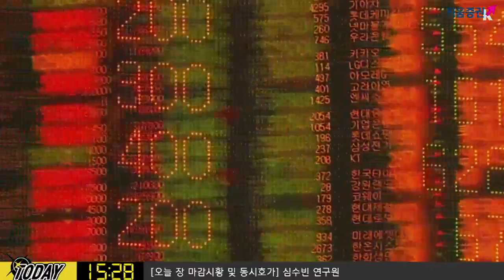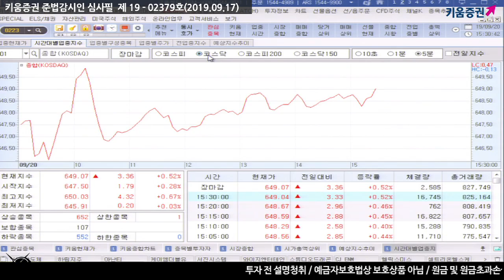[주식] 마감 투자전략 / 미-중 실무급 무역협상 결과 및 연준 발언 주목! 다음주 전략은? (19.09.20)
다음 주 국내 시장은 주말에 나올 미-중 실무급 무역협상 결과 및 연준위원들의 발언,
그리고 미국의 소비지표 등에 따라 변화 예상
이런 가운데 시장 예상을 상회할 것으로 전망되는
마이크론과 일부 미국 기업들의 실적 발표 결과도 영향을 줄 듯​
더불어 연준위원들의 발언을 통해
금리 결정에 대한 입장, 향후 통화정책에 대한 의견에 따라
금융시장의 흐름이 영향을 받을 수 있는 만큼 주목할 필요가 있음
여도은 키움증권 채널K 앵커, 심수빈 연구원 투자전략팀